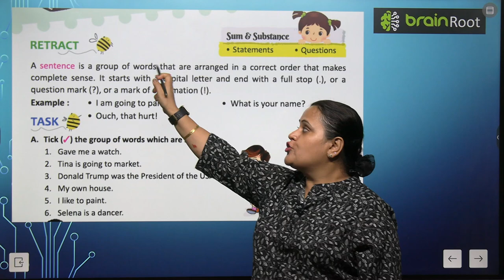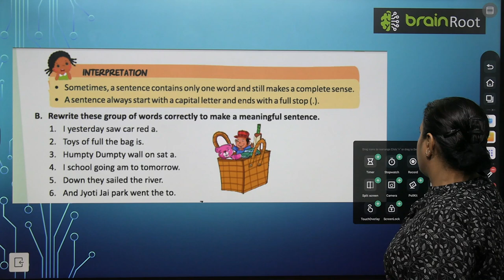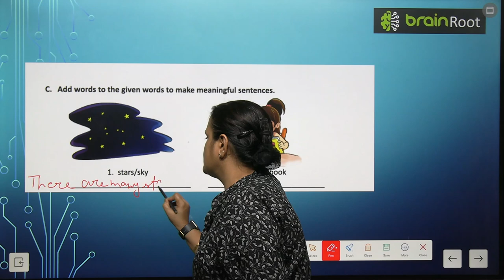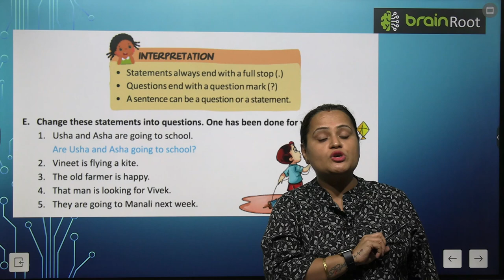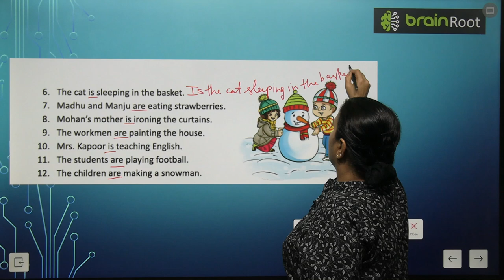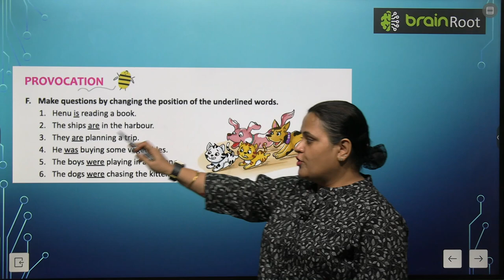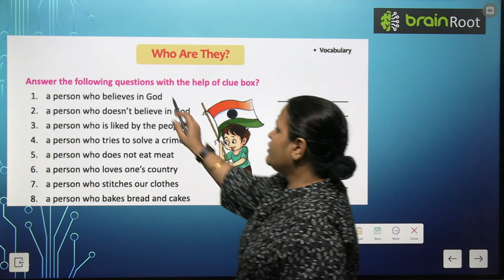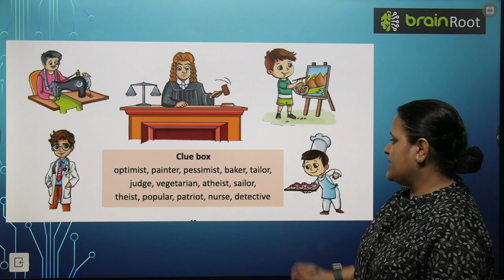BRAINROOT GRAMMAR ODYSSEY CLASS 3 CHAPTER 2 SENTENCE